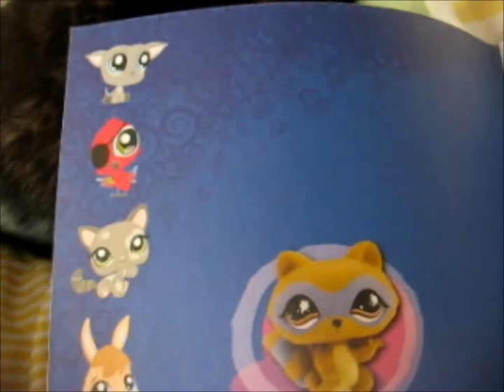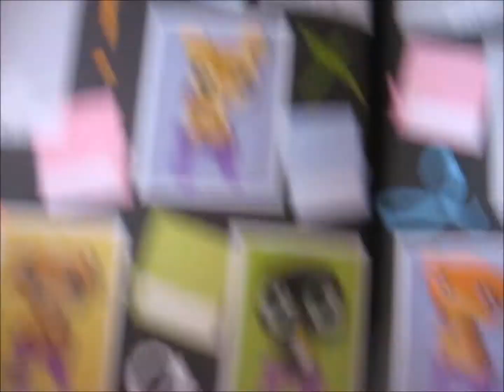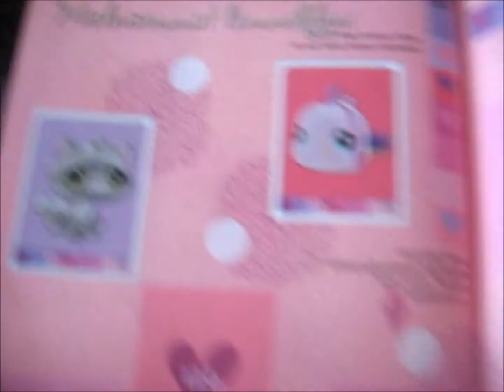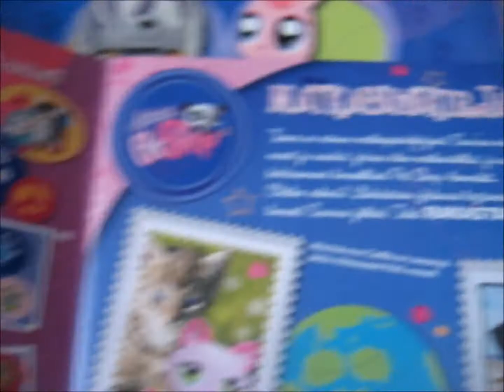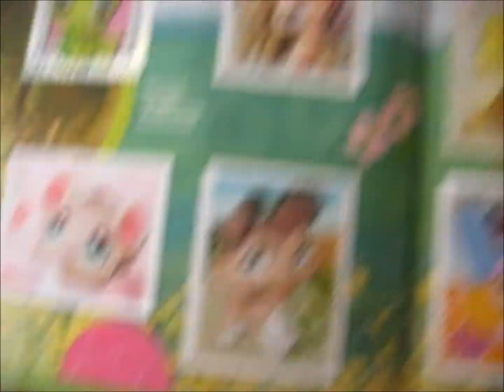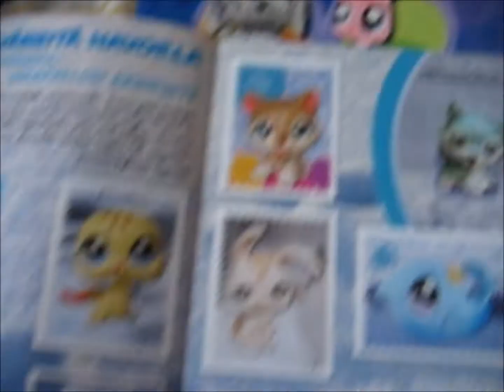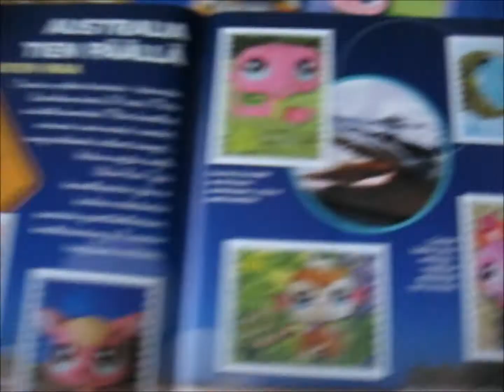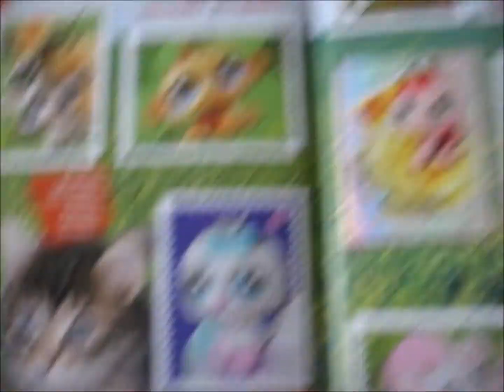Littlest pet shop Panini sticker books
My two Panini Littlest pet shop sticker books from years ago :3. The first one i show is super empty so ti doesn't take very long to go thru it, but the second one is almost full.
Mun kaksi Panini Littlest pet shop tarrakirjaa vuosien takaa :3. Eka jonka näytän on super tyhjä joten sen läpikäymiseen ei kovin kauaa mene, mut toka on melkeen täysi.